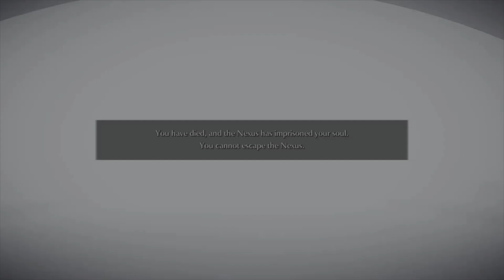DANTE Plays the Demon's Souls Remake for the FIRST Time- Episode 1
From PlayStation Studios and Bluepoint Games comes a remake of the PlayStation classic, Demon’s Souls. Entirely rebuilt from the ground up and masterfully enhanced, this remake introduces the horrors of a fog-laden, dark fantasy land to a whole new generation of gamers.

Those who’ve faced its trials and tribulations before, can once again challenge the darkness in stunning visual quality and incredible performance. In his quest for power, the 12th King of Boletaria, King Allant channelled the ancient Soul Arts, awakening a demon from the dawn of time itself, The Old One.

With the summoning of The Old One, a colorless fog swept across the land, unleashing nightmarish creatures that hungered for human souls. Those whose souls were stripped from them, lost their minds – left only with the desire to attack the sane that remained.

Now, Boletaria is cut off from the outside world, and the knights who dare penetrate the deep fog to free the land from its plight, are never seen again. As a lone warrior who has braved the baneful fog, you must face the hardest of challenges to earn the title “Slayer of Demons” and send The Old One back to its slumber.